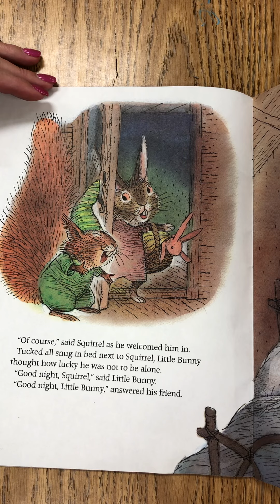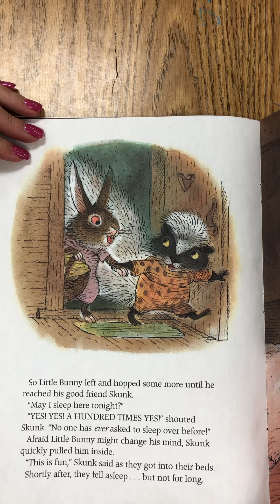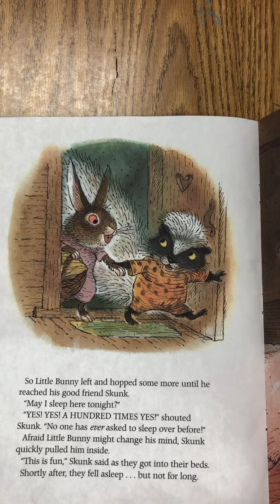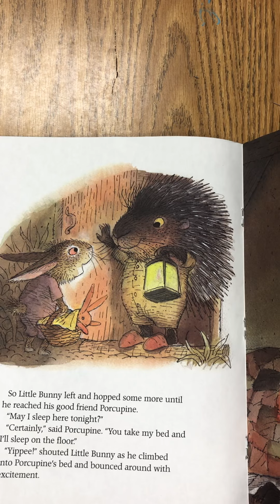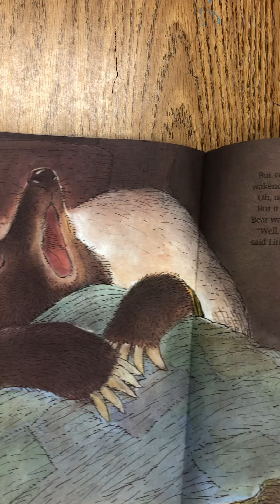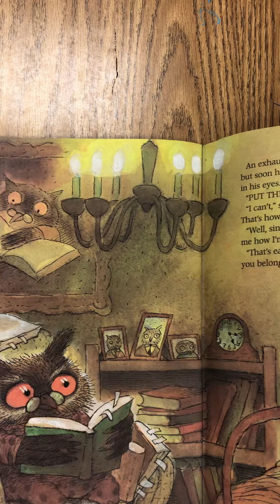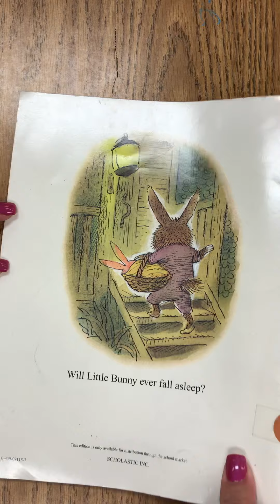Little Bunny’s Sleepless Night